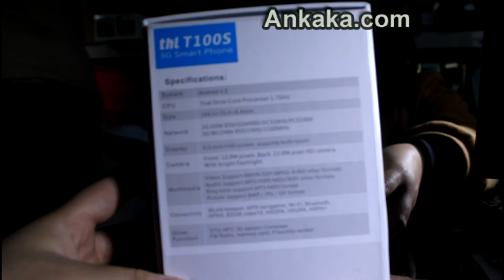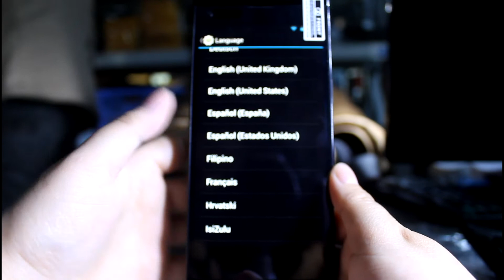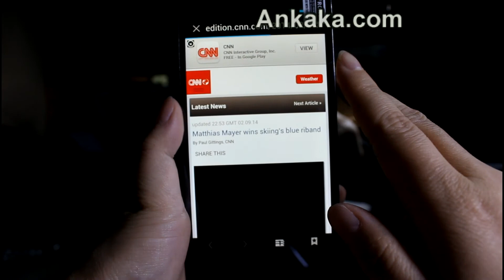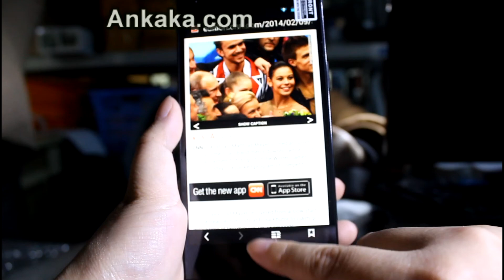Original THL T100S: True Octa Core 1.7G CPU, 2G RAM, 5"FHD Screen, 13M Dual Camera|THL T100S Review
Original THL T100S: True Octa Core 1.7G CPU, 2G RAM, 5"FHD Screen, 13M Dual Camera,NFC,OTG,Genuine,Authentic,THL T100S,THL | THL T100S Review

100% brand new Original THL T100S Ironman Smart Phone!

Highlights:

True Octa-Core:  8*1.7GHz  CPU MT6592
Storage: 2G RAM 32G ROM
Max extended memory: 32G
Front 13.0MP HD Camera
Back 13.0MP HD AF Camera with flashlight
5.0Inch FHD Capacitive Screen 1920*1080 400PPI
Support OTG, NFC, Bluetooth 4.0
2G:GSM 900/1800MHz
3G:WCDMA 850/2100MHz
Gravity sensor, Distance sensor, Light sensor, Acceleration sensor

Package List:

1 * THL T100S Phone
1 * battery(2700mAh)
1 * charger
1 * data cable
1 * earphone

China wholesale cheap android phones are offered online here at this resource